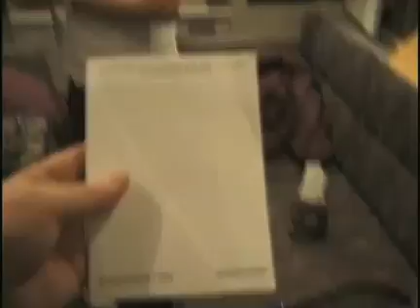More backstage at a Homecoming Concert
Gloria looks for coffee on the bus, Jake Hess, Jr. learns his wife is having their daughter, Rex Nelon explains what it's like to be newly married